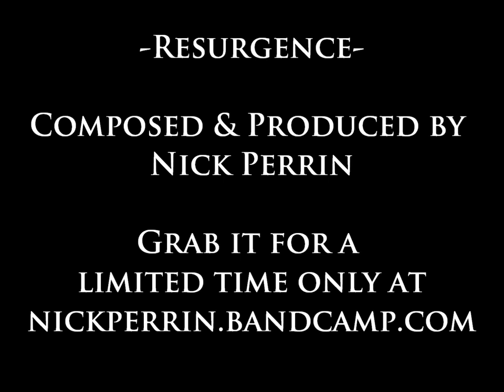Resurgence - Sci-Fi Orchestral Score by Nick Perrin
An intense sci-fi soundtrack piece featuring a heavy action interlude between softer shuffling sections.